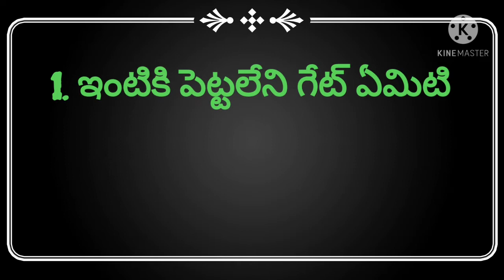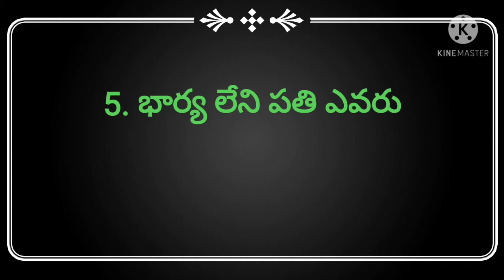చిలిపి ప్రశ్నలు/chilipi prashnalu/A&L unique channel/